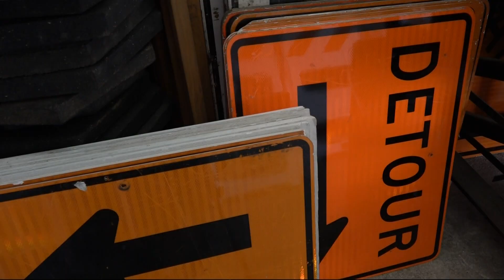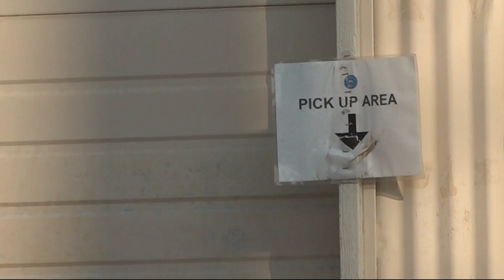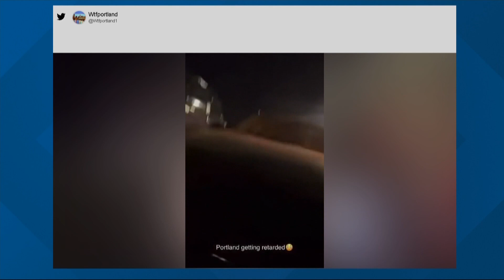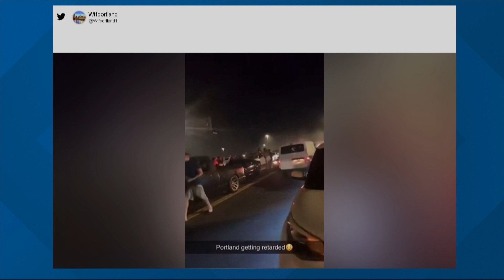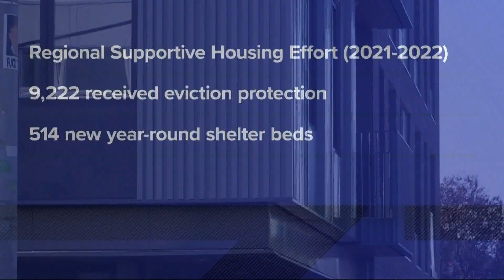KGW Top Stories: 11 p.m, Wednesday, Aug. 31, 2022